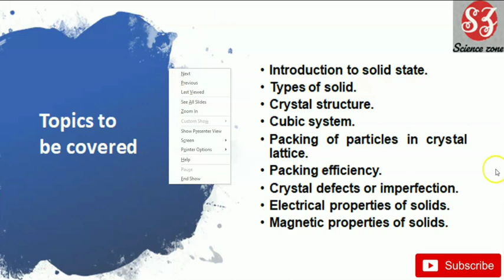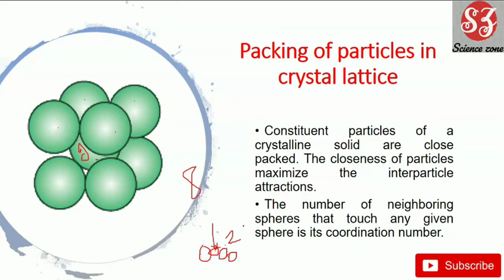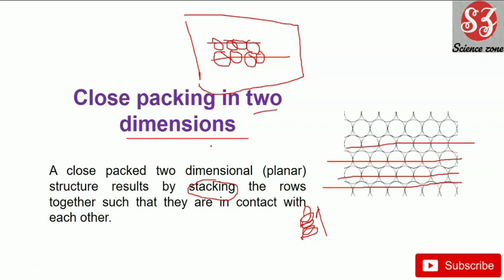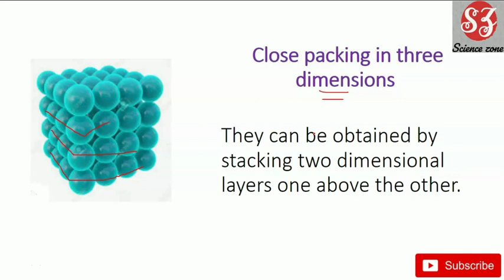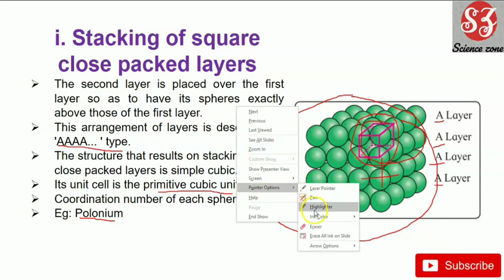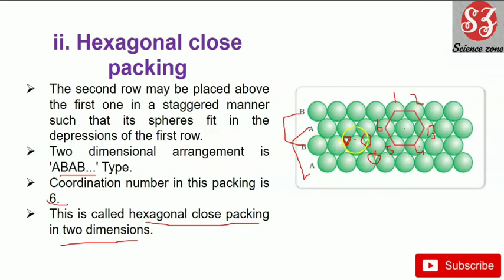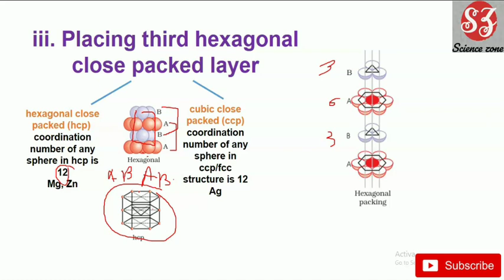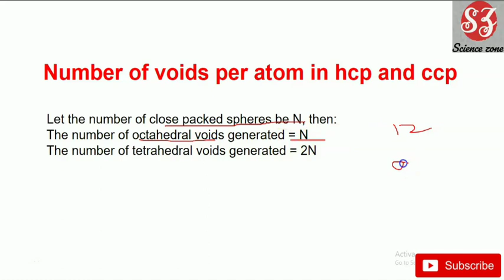12th SOLID STATE MAHARASHTRA BOARD / DETAIL EXPLANATION / PART-3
CHECK OUT OTHER VIDEOS OF THIS CHAPTER :-